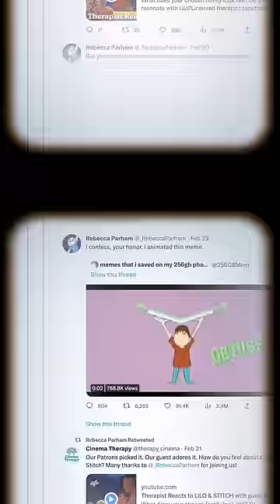Accidentally made a VIRAL MEME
Maybe you've seen this meme floating around. Whelp, I'm the weirdo who animated it!